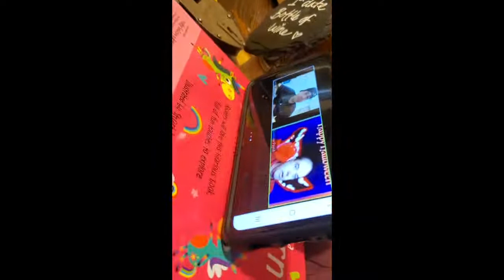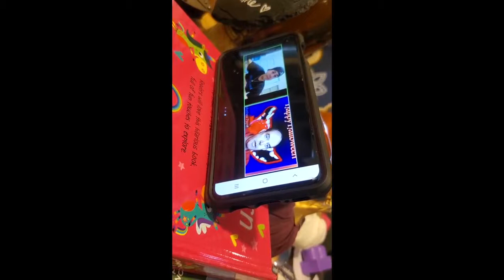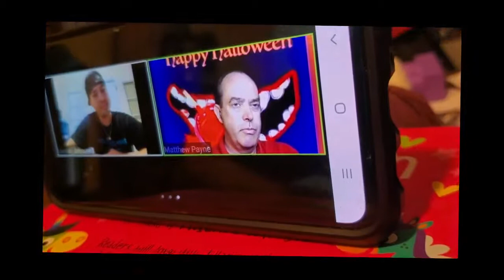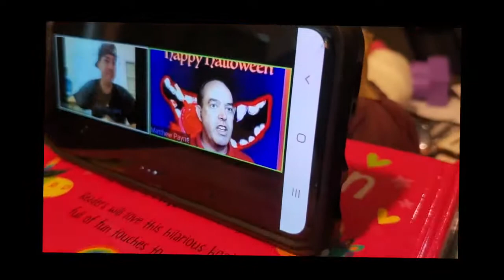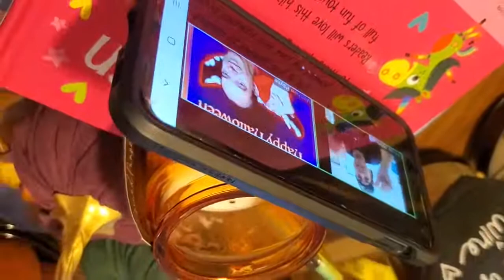Yogatry Class - 10/27/20